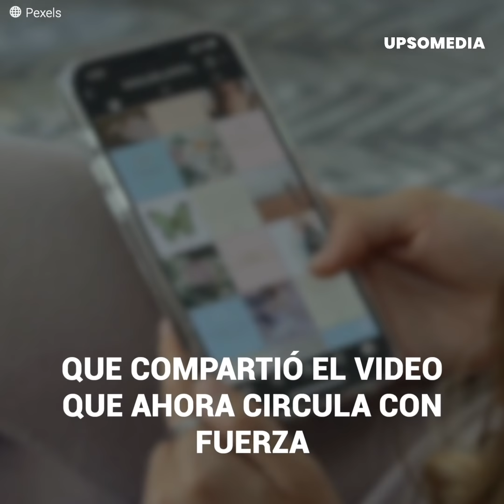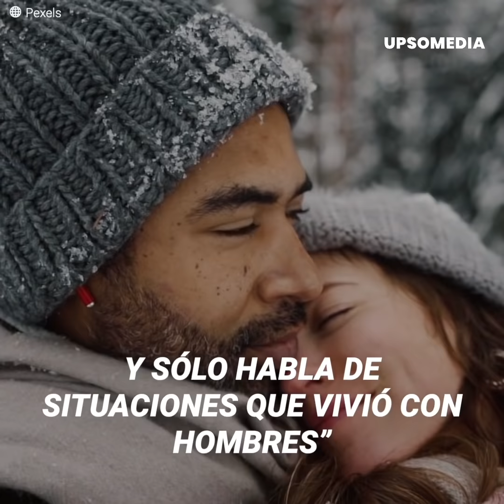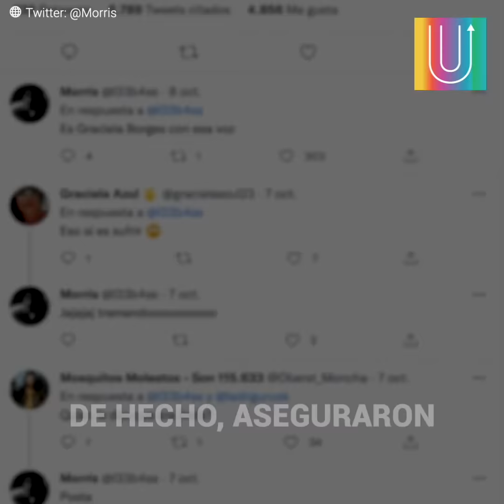Chica enumera los problemas de ser linda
”Ser linda es una mier** porque las mujeres te envidian y te tratan mal”. Carolina Thompson es una usuaria de origen argentino que publicó un video en TikTok que desató un tremendo debate. Ella decidió descargarse y compartir los problemas que enfrenta en el día a día por ser linda. Aseguró que tener belleza está sobrevalorado; no es ningún privilegio, sino una total desgracia. Estaba a punto de ganarse un sinfín de burlas y críticas.